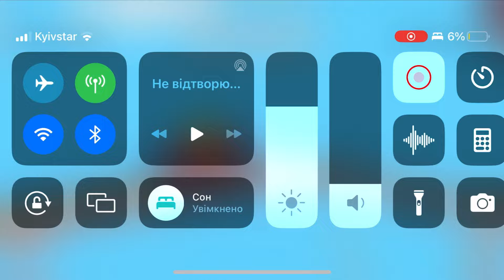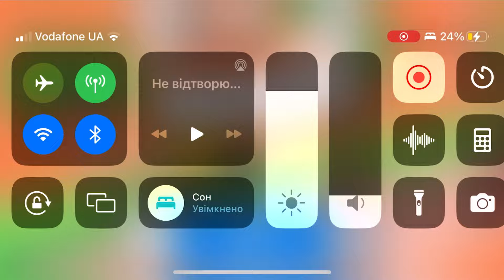Fancade drive mad monster monstertrucks gameplay video game 86